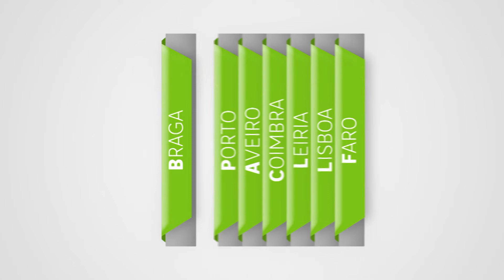Constrói o teu futuro com a LEROY MERLIN Multiformato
Ao longo dos próximos meses vamos estar presentes em várias feiras de emprego. Esperamos por ti no nosso stand!